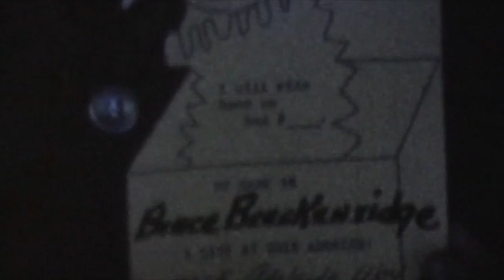First Day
This video is about First Day